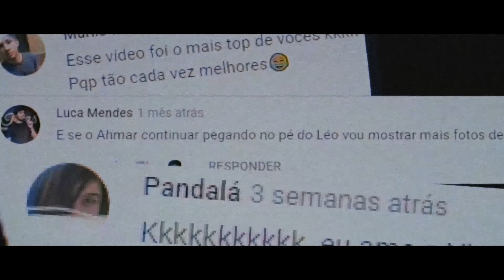PIADAS RÁPIDAS | ERROS DA TEMPORADA 4 | JOKES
Para encerrar mais uma temporada, foi feita gravações com muito esforço e de risadas também, mas todo mundo erra.